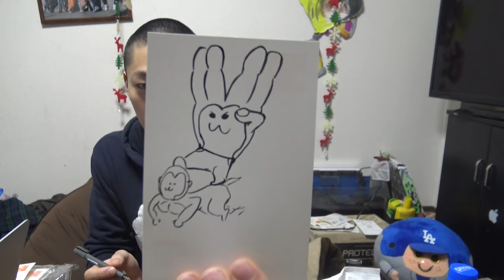てつやのおしおき日記【２日目】